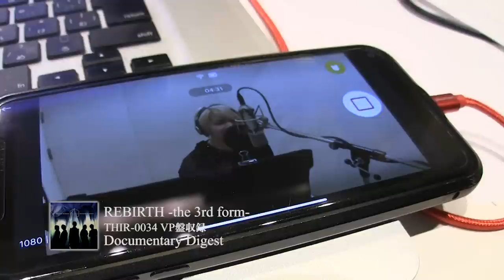REBIRTH -the 3rd form- VP盤DVD収録 Documentary digest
THE MICRO HEAD 4N'S New Single
REBIRTH -the 3rd form-
2019.7.3 Release!!

VP盤 THIR-0034  ¥2,700 (tax in)
●CD
M-1  REBIRTH -the 3rd form-
M-2  GLORIOUS BLAZE
M-3  REBIRTH -the 3rd form- Instrumental
M-4  GLORIOUS BLAZE Instrumental
●DVD
REBIRTH -the 3rd form- MV
ドキュメント映像
トレーディングカード (全6種/ランダム封入)

通常盤 THIR-0035  ¥1,620 (tax in)
●CD
M-2 BABEL
M-3 Replicant

A BEGINNING FROM THE END. -the 3rd genesis-

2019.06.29 [Sat.] AKABANE ReNY alpha
OPEN 16:00 / START 16:30

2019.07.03 BRAND NEW SINGLE RELEASE!!

TOUR 2019 A BEGINNING FROM THE END. -NIGHT OF REBIRTH-

7.13 [Sat.] HOOK SENDAI
OPEN 17:00 / START 17:30

7.15 [Mon.] ABENO ROCKTOWN
OPEN 17:00 / START 17:30

7.21 [Sun.] YOKOHAMA BAYSIS
OPEN 17:00 / START 17:30

7.28 [Sun.] HEAVEN'S ROCK KUMAGAYA VJ-1
OPEN 17:00 / START 17:30

8.17 [Sat.] NAGOYA HeartLand
OPEN 17:00 / START 17:30

8.18 [Sun.] YANAGASE ants
OPEN 17:00 / START 17:30

TOUR FINAL
8.25[Sun.] TSUTAYA O-WEST
OPEN 17:00 / START 17:30